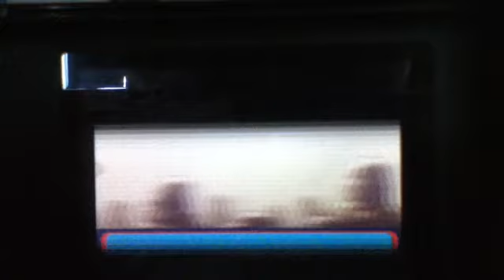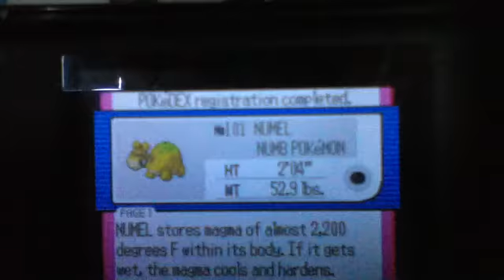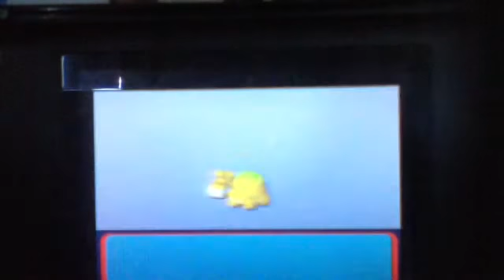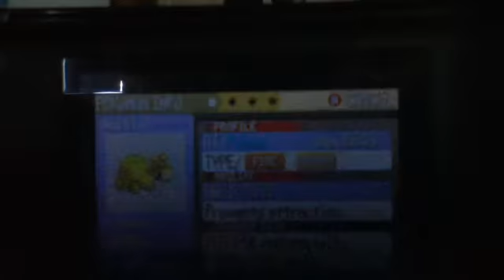Lets Play: Pokémon Sapphire!: IS IT GETTING HOT IN HERE? OR JUST THE CAMEL?: Ep.18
In this episode we capture blisters, hot sand in our boots, burns, Pokémon named after Pompeii and cousin's favourite football team.
(Soccer Americans!!)